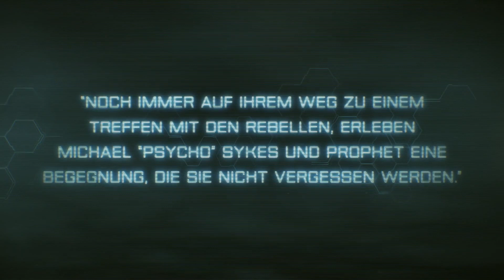Crysis 3 - Fields Einzelspieler Gameplay Trailer